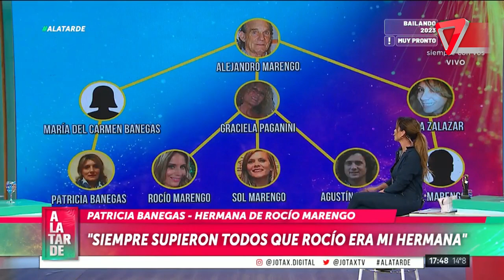💣 Escándalo millonario: habló la hermana de Rocío Marengo